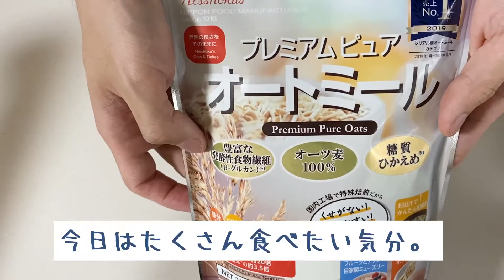【オートミールレシピ】23kg痩せたキムチチャーハン｜オートミール｜ダイエット｜オートミールチャーハン｜時短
こんにちは！
旦那のひろきです

料理、ルーティン、ちょっとしたお役立ち情報など
私たち夫婦のリアルな日常を配信していきます

【人気のオートミールレシピ】

【夫婦の日常】

◎このチャンネルはこんな方におすすめです！
料理動画
調理動画
夫婦動画
オートミールレシピ
簡単 料理
ズボラ飯 作り方
お昼ご飯 レシピ
晩御飯 レシピ
朝食 レシピ
簡単 レシピ
時短 料理
料理 動画
料理 レシピ
料理 初心者